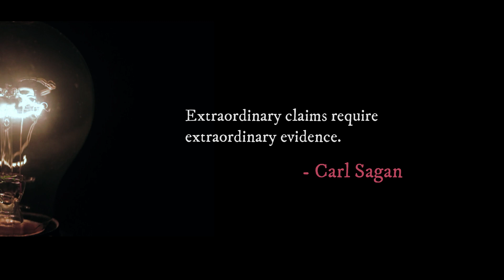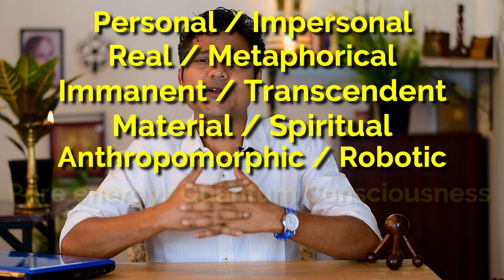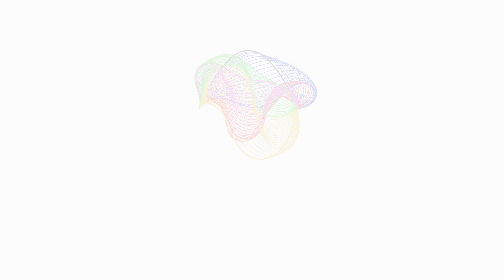Naive Atheism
Join us on Twitter: @BharatiyaNastik

We propose the term 'Naive Atheism' for the most basic, bare-bones description atheism. While it does not bear the full weight of the notion of atheism, it is elegant in its simplicity. Many atheists, especially scientific and agnostic atheists, relegate the question of the existence of God to the 'forever unknowable' category.

Whereas it is true that the unfalsifiable supernatural entity God is essentially unknowable, this position forces atheists to assume an agnostic stance - a fact that is very commonly touted by religious apologists as a point in their favor.

The most appropriate response therefore is rejection (and not negation, or attempts at negation, or assigning the probabilities of affirmation) of the God Hypothesis.

In short - Naive Atheism:

Q] What do I think about God's existence?

A] I don't think about it. Your hypothesis, not mine!